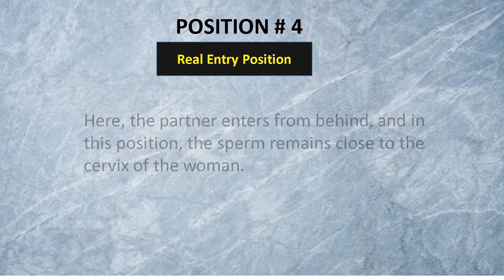Best Position To Get Pregnant How To Get Pregnant With Twins Boys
how to conceive twins baby in this video i will tell you best position to get pregnant and
how to get pregnant with twins boys .
having twins is a great feelings both for parents & family.
in this video i will show you how to getting pregnant  with twins boys and best
tips to get pregnant with twins.

1. Aloe Vera For Hair Growth

2. How To Grow Hair Faster Naturally At Home

3. Top 5 Exercises to Reduce Side Fat

4. Best Olive Oil For Hair Growth